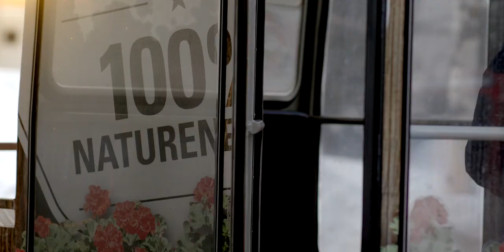All year destination Free Republic of Holidays Saas-Fee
Welcome to Saas-Fee/Saas Valley! Our Valley is surrounded by no less than eighteen 4,000-metre peaks! Its breathtaking landscape of beautiful mountains and glaciers is amazing to behold. Perfectly groomed ski slopes reach from 3,600 m.s.l. right down to the car-free village, which is at an altitude of 1,800 m.s.l. Due to its elevation, year-round snow is assured. The Mediterranean climate, 300 days of sun, the wonderfully fresh and particulate-free air: the Saas Valley is unique. The four authentic mountain villages Saas-Fee, Saas-Grund, Saas-Almagell and Saas-Balen exude a magical Alpine charm. (PPR/Saastal Tourismus AG)

Grüezi 😊 Wir sind die Schweizer Jugendherbergen – HIER WIRD ERLEBT!

Grüezi 😊 We are the Swiss Youth Hostels – ENCOUNTER ADVENTURE!